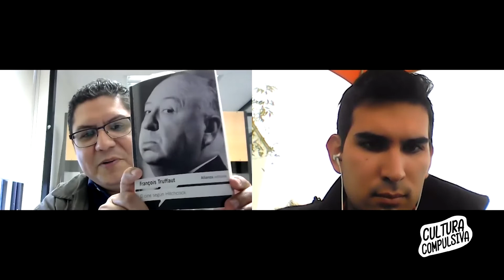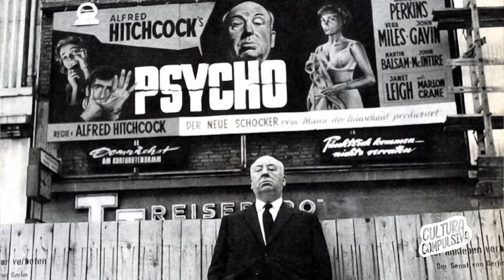Arte y cultura - Película "La Ventana Indiscreta" de Alfred Hitchcock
Esta semana en Cultura Compulsiva, Felipe Ríos, en compañía de Juan Pablo Lagunes, nos recomiendan la película "La Ventana Indiscreta" de Alfred Hitchcock.